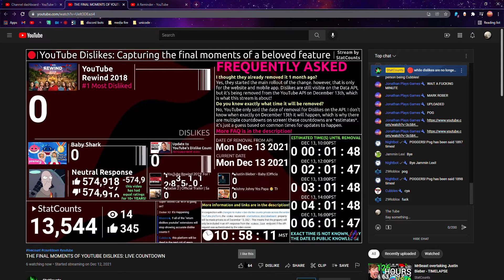YouTube is trying to make up their mind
keeps on going up and down
like the video if you want YouTube to bring back the dislikes!